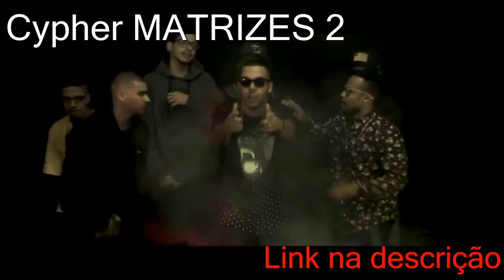CL x PEIXE x SHAKUR | Primeira Fase | 23° Batalha dos Estudantes | Guarulhos | SP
Cypher "MATRIZES 2" - Lucas Euen, Wil Gomes, Febim, Riva, Branko & Fábio Bim (Prod. Marcos Beatman)

Toda Segunda às 20:00